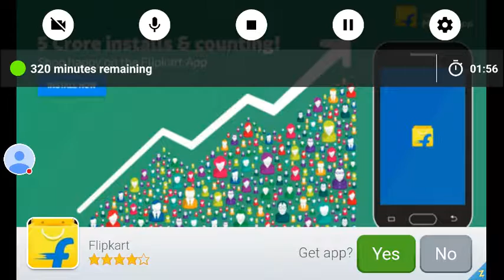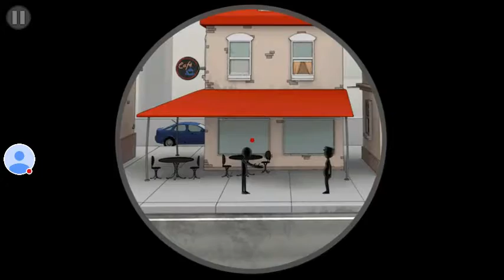Sniper Shooter android game